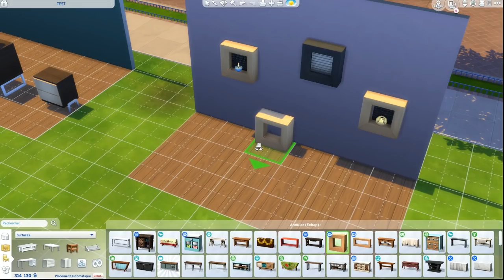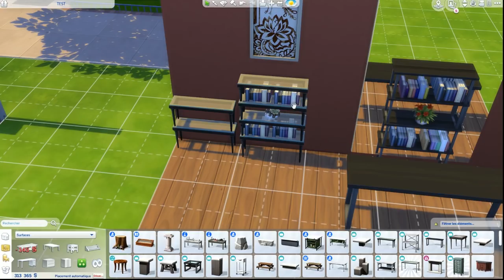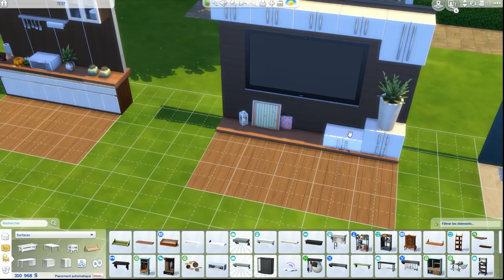ASTUCES CONSTRUCTIONS N°4 | Sims 4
Coucou, on se retrouve pour des petites astuces pour faire des créations sans contenu personnalisé sur les Sims 4.

Codes utiles :
-  bb.moveobjects
- bb.ignoregameplayunlocksentitlement
- bb.showhiddenobjects

Télécharger mes créations dans la galerie :
Origin ID :  bhylugas